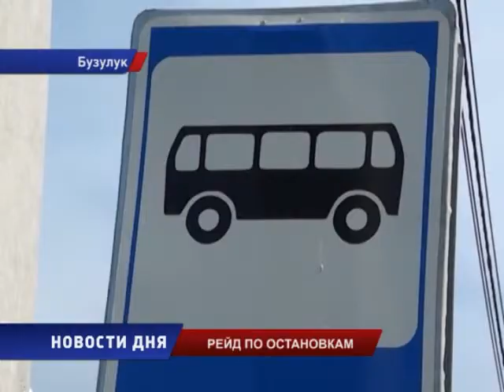Грубые надписи портят остановки Бузулука